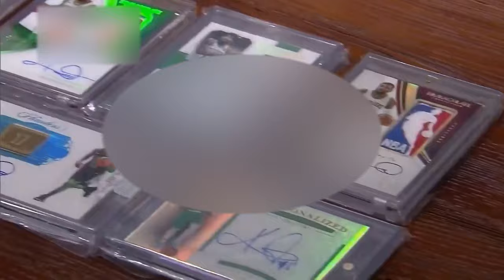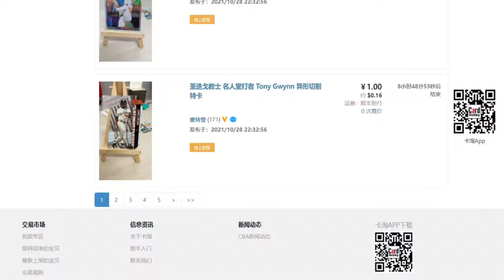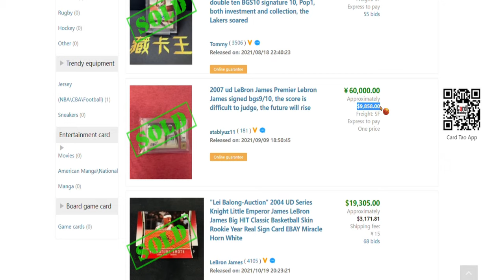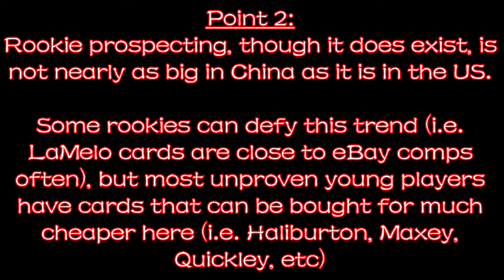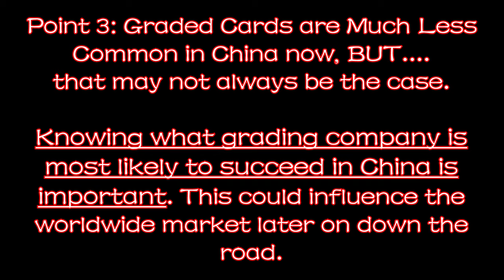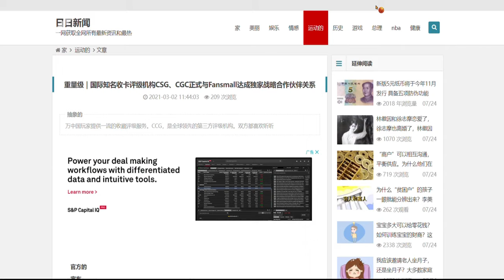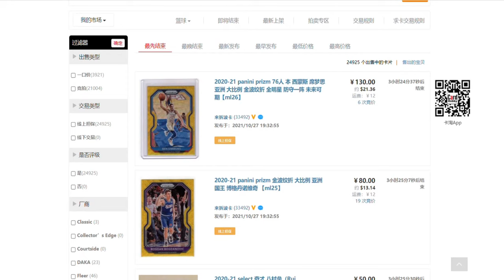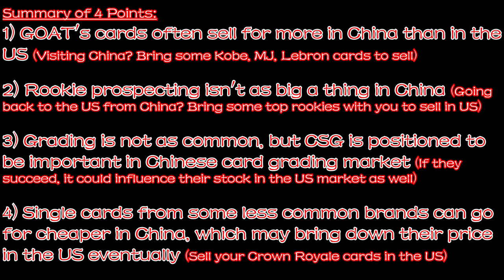Sports Card Investors: Why It's Important for You to Understand the Chinese Sports Card Market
If you are a sports card collector, you will want to understand the factors that  influence market economics in relation to card values, right? Well, there is one part of that equation that I think a lot of sports card investors are missing, and that is an understanding of how and in which ways the Chinese sports card market effects the value of cards- even in the US.

In this video, we will look at some of the ways in which the sports card market in China is different than it is in the US, and how those differences can, and actually are, making a difference in the US sports card market.